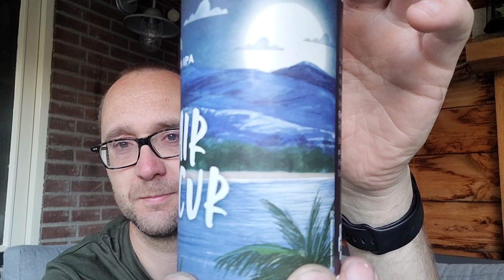Presents: Clair Obscure | Black IPA | Piggy Brewing Company | Beer Review